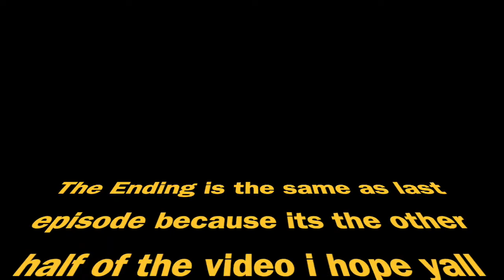Slappin Hoes 👋🏾| Thotianna Ep #2 |The Sims 4 Let's Play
Upload Schedule:

Monday, Wednesday, Friday @8am EST.